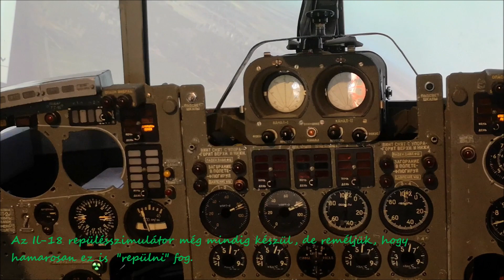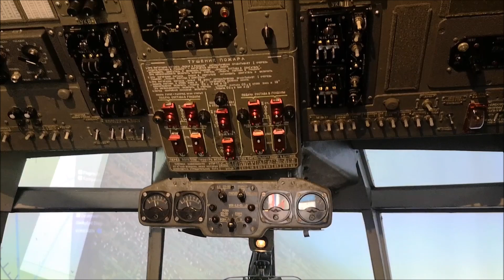Il-18 Flight Simulator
HU: Technikmuseum "Hugo Junkers" Dessau, Németország
Itt betekinthetsz az Iljusin Il-18-as pilótafülkéjébe. Az Il-18 repülésszimulátor még mindig készül, de reméljük, hogy hamarosan ez is "repülni" fog.
EN: Technikmuseum "Hugo Junkers" Dessau, Germany
Here you can look inside the cockpit of the Ilyushin Il-18. The Il-18 flight simulator is still being completed, but we hope to get it "flying" soon.

© Mindenütt jóóó - Travel blog